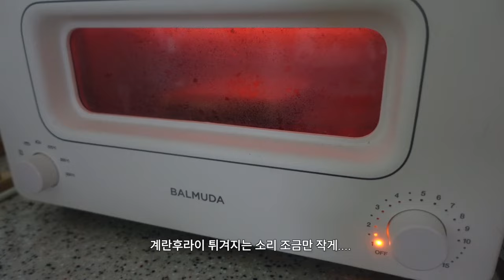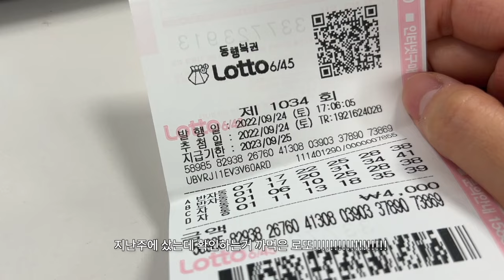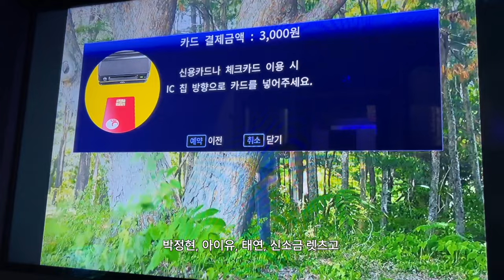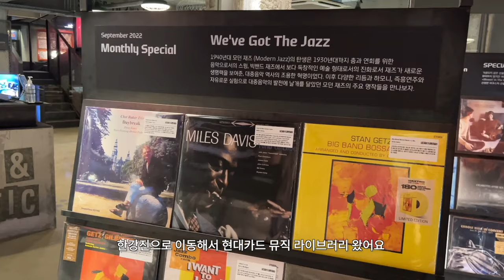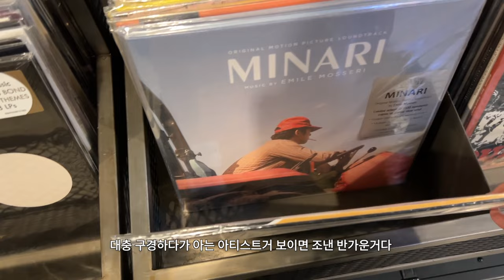Life in Seoul vlog｜퇴사 말리는 일상, 그래서 난 코노에 간다,,,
이직 성공하는 그 날까지...이 깍 깨물고 존버...존버..,,,,,